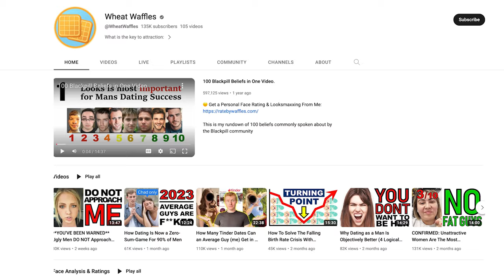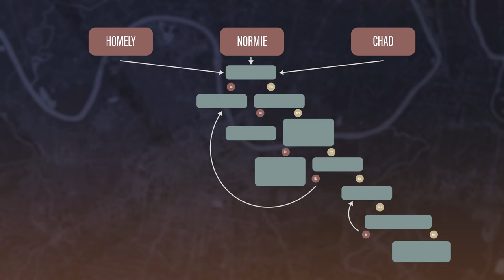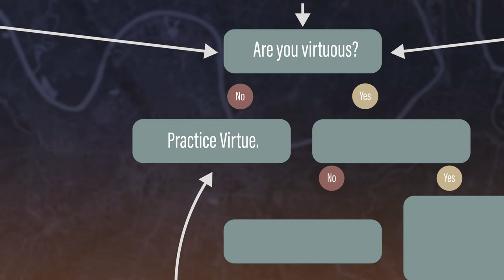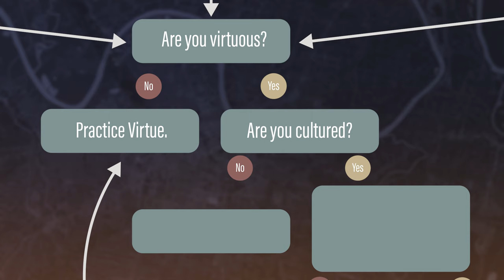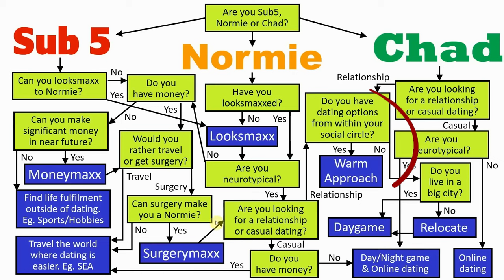100% Accurate Dating Instructions (Flow Chart) | Michael Knowles